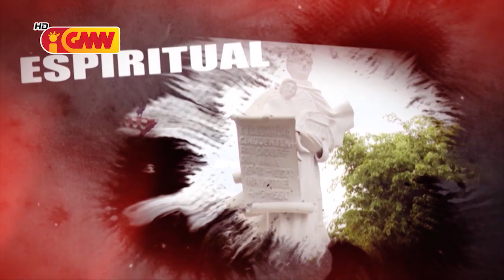HABURAS VIDA ESPIRITUAL Edisaun 134